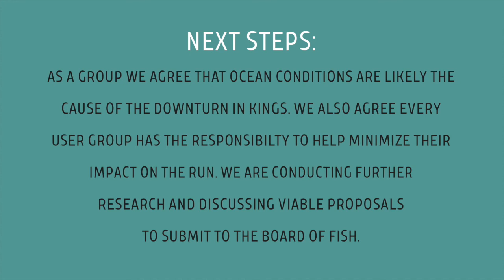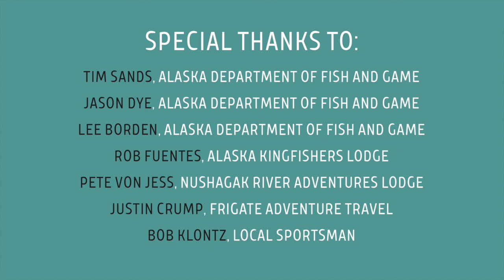Nushagak King Discussion Part 1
In an effort to preserve the king salmon run on the Nushagak River in Alaska's Bristol Bay, several lodge owners come together with ADF&G and Fish Alaska magazine for a discussion.